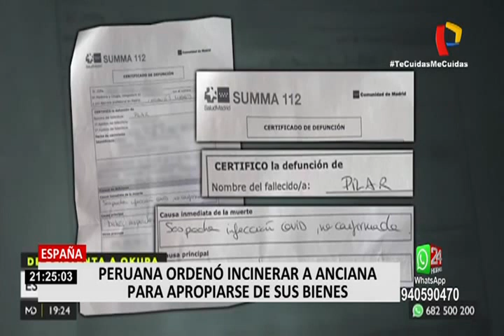España: investigan a peruana por ocupar casa donde trabajaba luego de que la dueña muriera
La hija de una anciana le reclama por la muerte de su madre a una peruana de 33 años que vive en Madrid, España. La mujer llamada Rosa habría autorizado la cremación de los restos de una anciana de 75 años para la que trabajaba sin el consentimiento de sus dos hijas.

La extrabajadora se niega a abandonar el departamento y estaría pidiendo 15 000 euros para dejar la residencia. Rosa empezó a atender a la anciana en el mes de febrero de este año y la mujer murió a finales de marzo.

Sin embargo, las hijas de la fallecida creen que su progenitora no perdió la vida de forma natural. Además, denuncian que días antes de la trágica noticia, la entonces empleada del hogar puso a su nombre la titularidad los contratos de luz y agua de la propiedad.

La funeraria confirma la siguiente versión: Rosa autorizó la incineración de la difunta sin consentimiento de las hijas. Mientras que, una empresa especializada en desocupar a inquilinos ilegales está a cargo del caso.